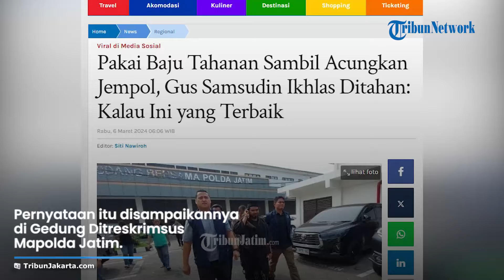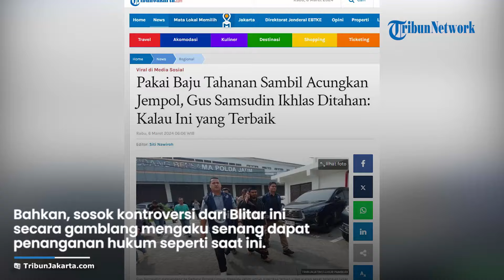PENGAKUAN Mengejutkan Gus Samsudin saat Digelandang ke Tahanan, Ngaku Senang dan Tak Menyesal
TRIBUN-VIDEO.COM - Gus Samsudin memberikan kesaksian yang mengejutkan saat dirinya digelandang Polda Jatim ke tahanan, Selasa (5/3).

Ia mengaku senang dan tidak menyesal dengan perbuatan yang ia lakukan.

Pernyataan itu disampaikannya di Gedung Ditreskrimsus Mapolda Jatim.

Saat digiring oleh petugas di Mapolda jatim, Gus Samsudin yang mengenakan baju tahanan mengatakan tidak menyesal, selama apa yang diperbuatnya bertujuan untuk dakwah.

Ia mengaku rela menjalani proses hukum atas kasus yang menyeret nama baiknya ini.

Ia menganggap bahwa ini semua merupakan jalan hidup yang diberikan oleh Tuhan.

Bahkan, sosok kontroversi dari Blitar ini secara gamblang mengaku senang mendapatkan penanganan hukum seperti saat ini, yakni ditetapkan sebagai tersangka dan dipenjara.

Sebagaimana diketahui, Gus Samsudin telah ditetapkan sebagai tersangka oleh penyidik Subdit V Cyber Crime Ditreskrimsus Polda Jatim, pada Jumat (1/3/2024).

Pengasuh Padepokan 'Nur Dzat Sejati' Blitar Jatim itu ditetapkan sebagai tersangka kasus video viral ajaran agama yang memperbolehkan seseorang bertukar istri jaminan surga.

Selain Gus Samsudin, kedua orang tersangka lain, merupakan pihak yang membantu Gus Samsudin memproduksi dan mengedarkan konten video tersebut.

Yakni, sosok berinisial FE, kameramen yang bertugas merekam adegan dalam konten video tersebut.

Kemudian, sosok FI, yang bertugas mengunggah video tersebut dalam channel Youtube yang dikelola Gus Samsudin.